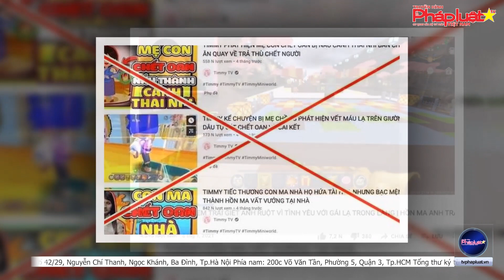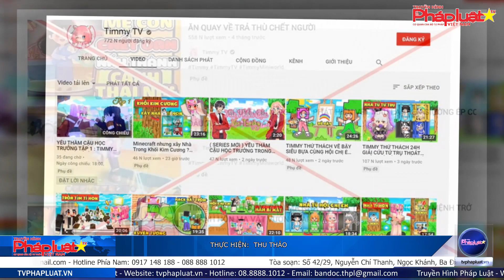Xử phạt 15 triệu đồng, yêu cầu đóng kênh YouTube Timmy TV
(THPL)- Sở Thông tin và Truyền thông TP.HCM xử phạt chủ thể thiết lập và cung cấp kênh YouTube Timmy TV 15 triệu đồng và yêu cầu đóng kênh trước 28/5.
Tòa soạn: Số 42/29, Nguyễn Chí Thanh, Ngọc Khánh, Ba Đình, Tp.Hà Nội
Phía nam: 200c Võ Văn Tần, Phường 5, Quận 3, Tp.HCM
Tổng thư ký tòa soạn: Đỗ Quang Trưởng
Hotline Phía Nam: 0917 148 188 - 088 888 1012